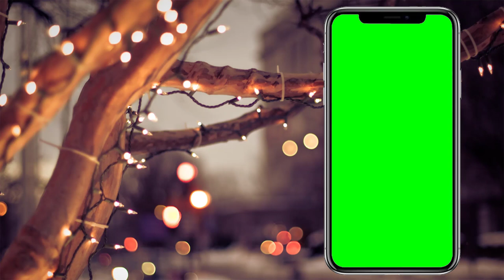(4K) Mobile green screen video effect 5 Mins | Mobile Frame Green Screen | No Copyright 🔥🔥🔥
green screen video editing app for android
mobile green screen status,
mobile green screen hand,
mobile green screen status video,
mobile green screen studio,
pubg mobile green screen status,
mobile screen green screen video,
mobile green screen tiktok,